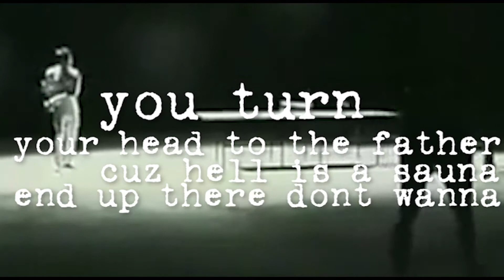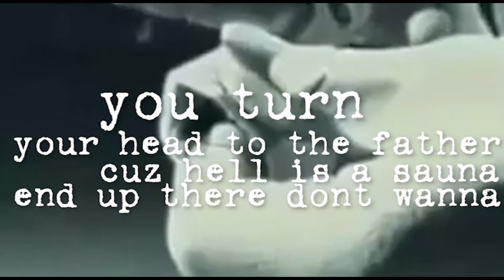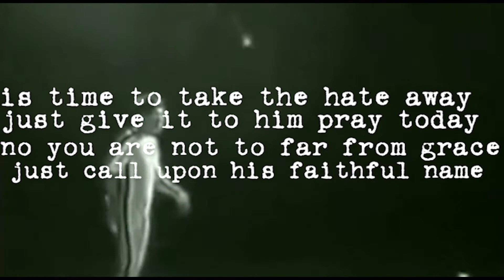yo(U) turn⚱️ (Like Water🌊) ft Steve (rough draft) *lyric video*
A simple concept on a boom bap canvas over some profound words from the G.O.A.T , also a fun project with the homie Steve in the Carolinas , keep your eyes peeled for the MAIN version and remember " as long as you breathe to make a U turn is never to late" - MannyP121
beat by - Origami "like water"